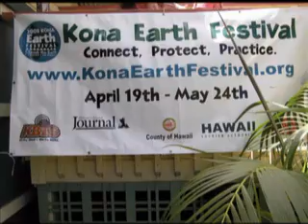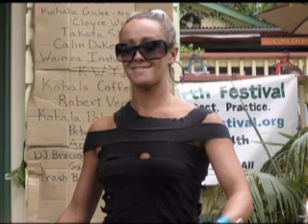2008 Trash Bash Art & Fashion Show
The Trash Bash was filmed in Hawi on the Big Island of Hawaii.  This event is one of the many Earth Day events.